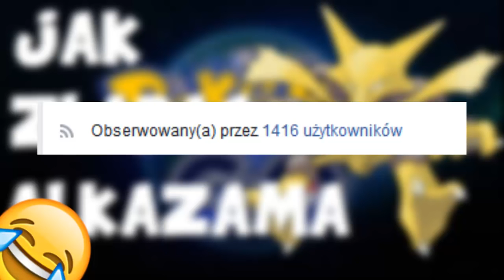JAK ZŁAPAĆ ALAKAZAMA !!?? | POKEMON GO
JAK ZŁAPAĆ ALKAZAMA + POKEMON GO KONKURS !

Jeżeli taka forma się Wam spodoba to pamiętajcie żeby ocenić film!